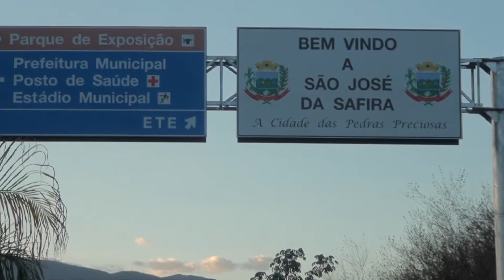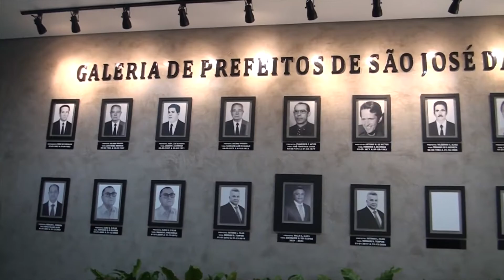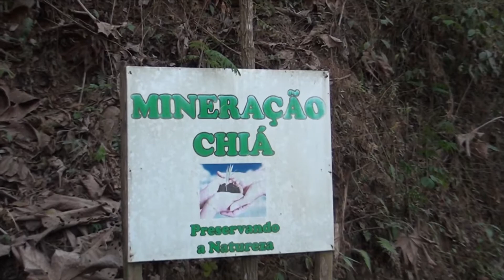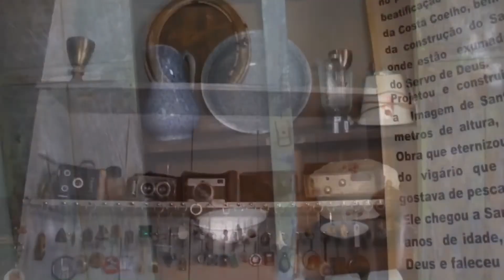Lugares de Minas - São José da Safira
No vídeo de hoje contamos um pouco da história de São José da Safira, a cidade das pedras preciosas, em nosso quadro "Lugares de Minas".

Oferecimento:
- UNIUBE - SANTA MARIA DO SUAÇUÍ -
Endereço: Praça José de Sena Lima, 79, Centro 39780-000 Santa Maria do Suaçuí, MG

Se você gostou do vídeo, deixe o seu like, se inscreva em nosso canal, ative o sininho para sempre receber uma notificação dos nossos vídeos e compartilhe para os seus amigos.

CRÉDITOS:

reportagem:
FELLYP BERNARDES
imagens:
LUIZ GUSTAVO
apoio:
PREFEITURA MUNICIPPAL - SÃO JOSÉ DA SAFIRA
SECRETARIA DE CULTURA, ESPORTE E TURISMO
agradecimentos:
JORCELHO JOAQUIM
MARCOS ROBSON
KENNEDY TEIXEIRA
MILTON GODINHO
edição:
FELLYP BERNARDES
oferecimento: